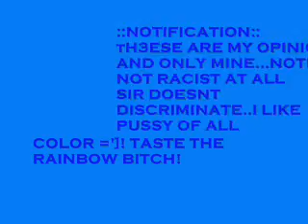RACISM VS. PREFERENCE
_JUS LISTEN

FELT LIKE I AINT RELLY  MY POINT OUT
BUT HOPEFULLY YALL GET WHAT IM SAYIN...
REPSPONSES OF ANYTYPE ARE WELCOME